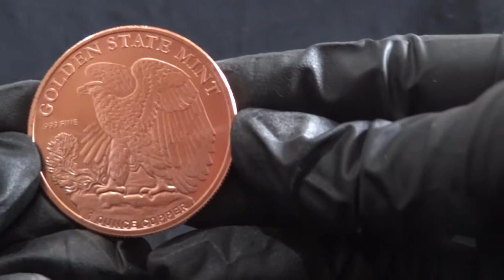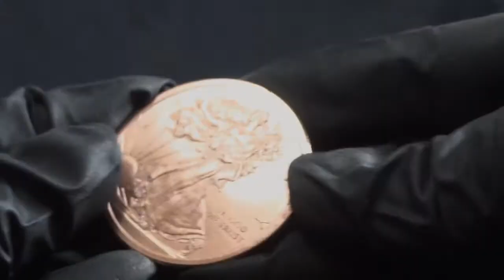Round de Cobre Walking Liberty - World Silver Brasil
Olá, seguidores!

Confiram todos os detalhes da 1 Oz Walking Liberty Copper Round